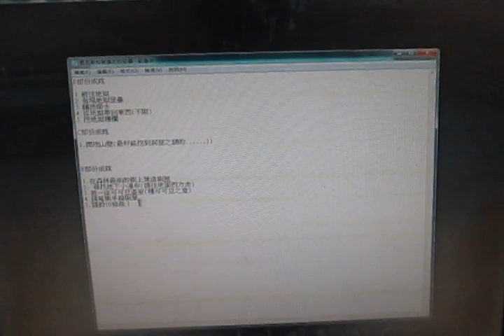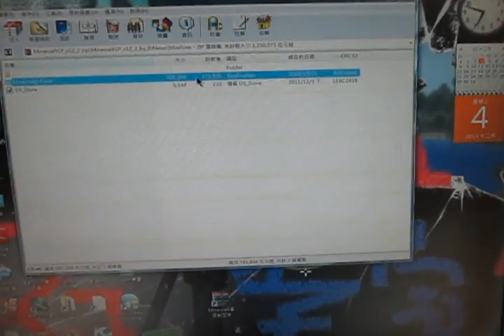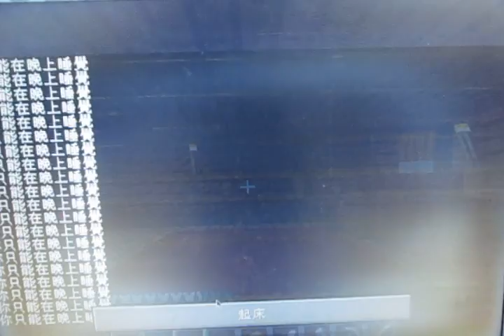[CTV遊戲實況]Minecraft-The Forgotten Story被遺忘的故事系列第二十二集 開始破壞樹木XD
BY查屁斯

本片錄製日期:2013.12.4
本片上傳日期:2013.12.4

(有什麼意見歡迎寄信給我～)

ctv.charlesgame0404祝你觀賞愉快!